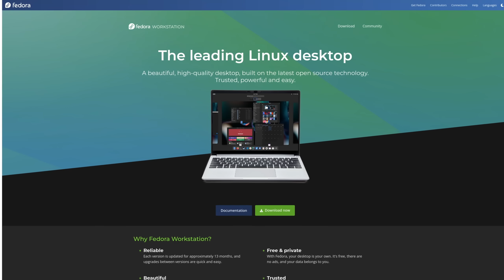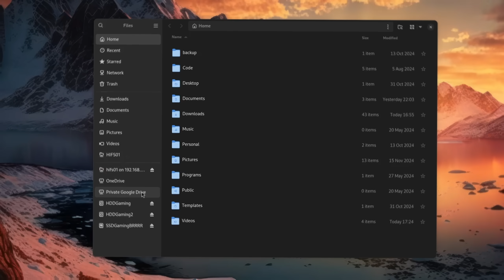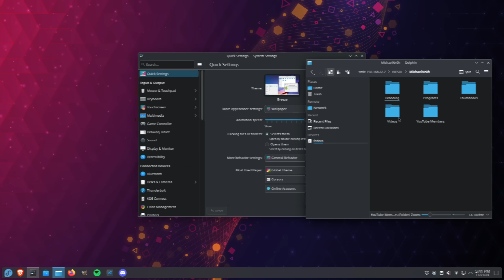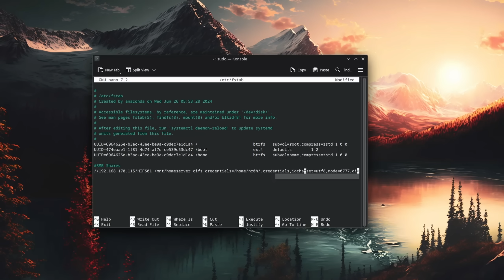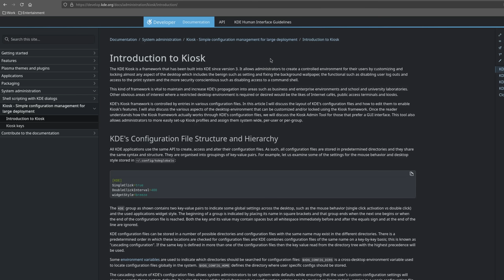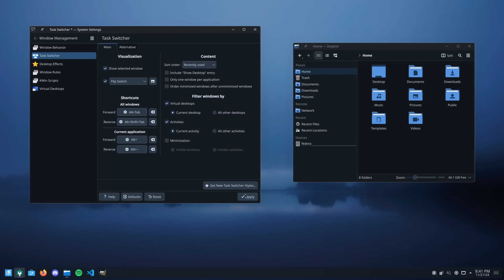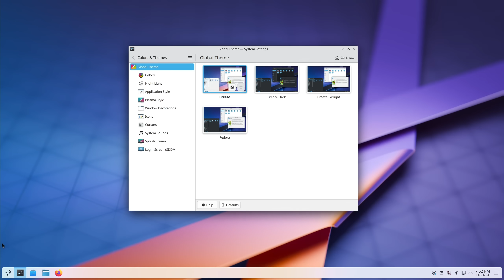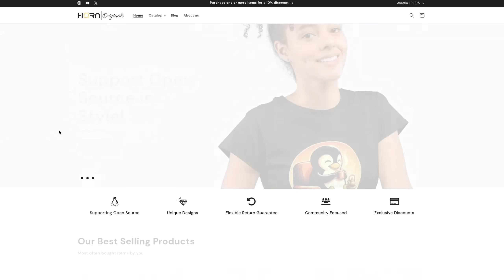Fedora Is Promoting KDE Plasma Now??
► Support Open Source with Style 👕

Open Source development is not easy.

► Chapters:

00:00 - Fedora 42 will feature KDE Plasma?
00:47 - I'm using Gnome, but why?
01:07 - Online Accounts and Cloud Storage
02:02 - Network Storage Support (NAS, Fileserver, etc.)
03:50 - A streamlined experience
04:30 - Wait .
05:21 - KDE Plasma is good
06:37 - Not ready, but only for some
07:12 - Conclusion